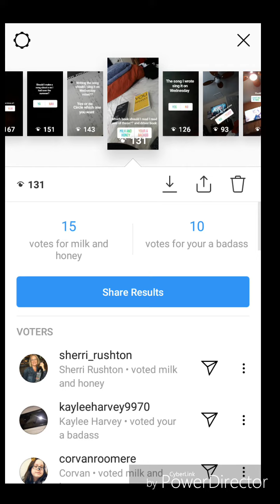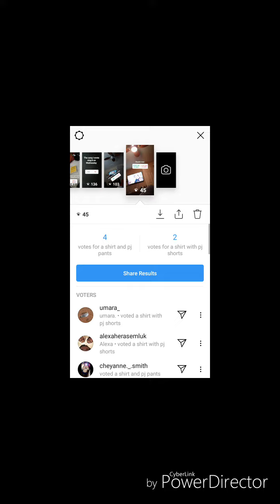Instgram control my day Sunday Jan 20